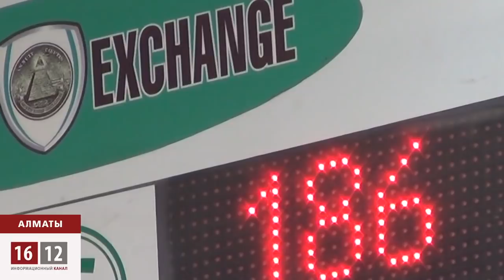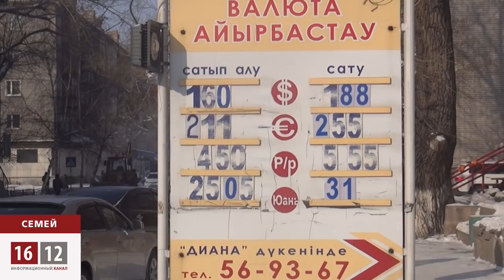Назад в 2009 год: в Казахстане вновь девальвация тенге / 1612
Сегодняшний день, пожалуй, войдет в историю, как день очередного финансового краха республики. Национальная валюта неожиданно упала в цене на 20 процентов.